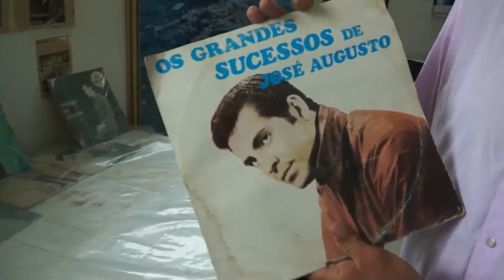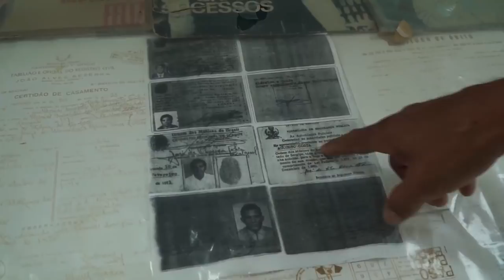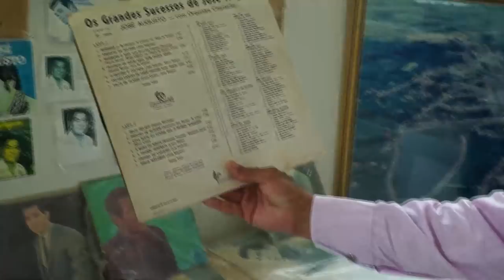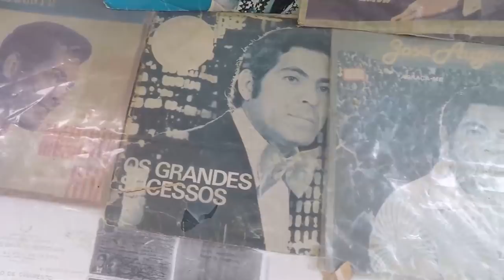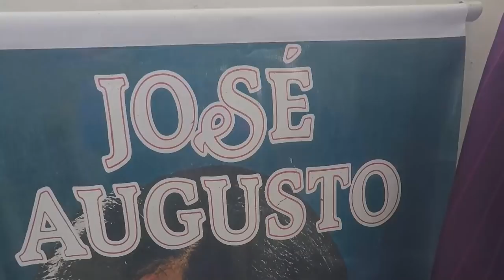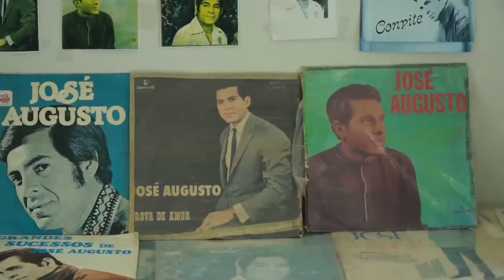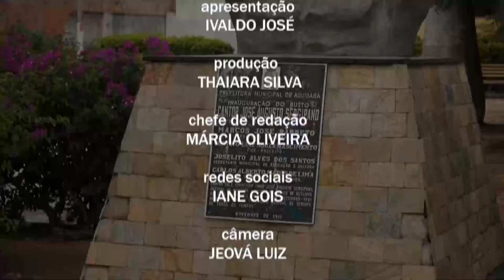Caminhos de Sergipe - AQUIDABÃ - bloco 02 de 02